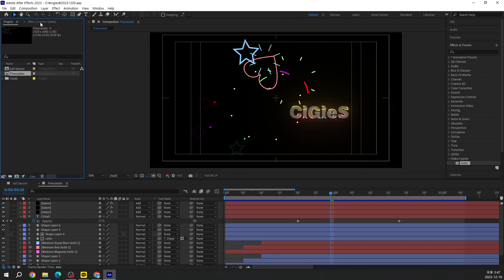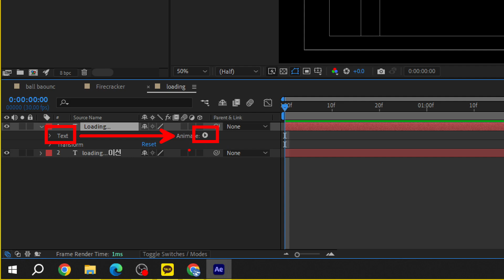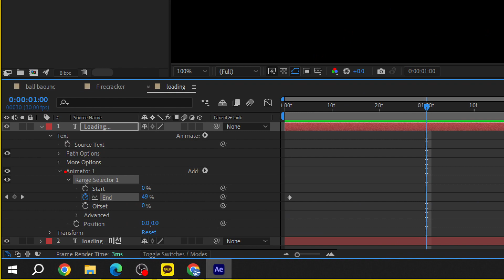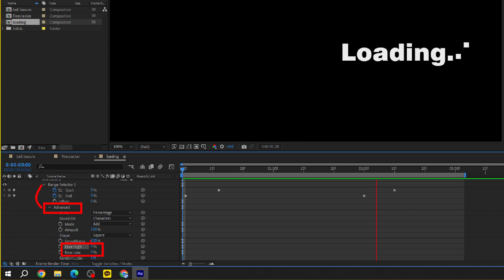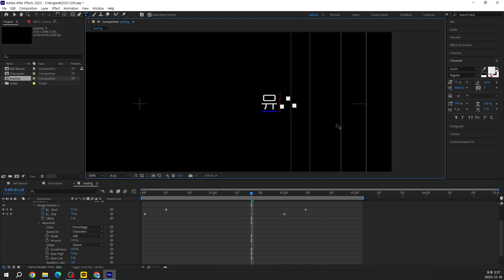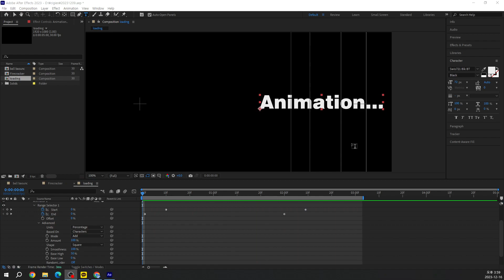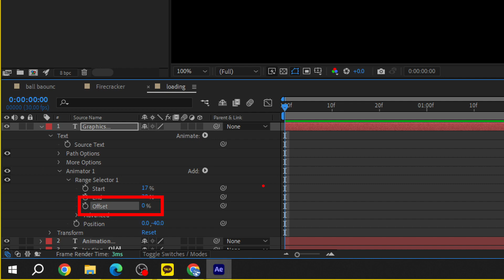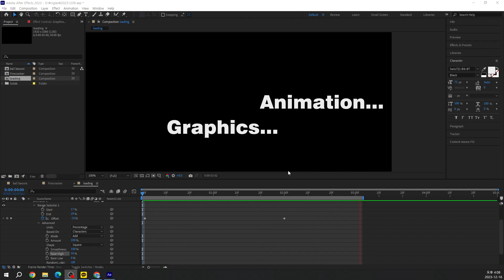[영상편집제작]방송광고,마케팅,유투브디자인(프리미어,에펙)_2일차_05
그린컴퓨터아트학원 종로지점
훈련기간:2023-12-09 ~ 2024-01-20